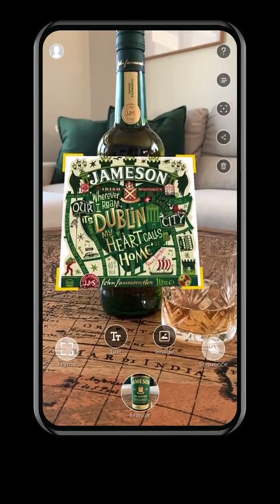Augmented reality effects ideas | whiskey label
Attract clients by adding to your packaging extra augmented relity effects. Give them more fun using your products or let them spreed their creativity.
Using ARmixer app you can enternain your clientens and it doesn't cost extra money.

Armixer app make your smartphone one and only tool you need to make augmented reality creations. Create & play!

🇵🇱 Przyciągnij klienta, dodając do swojego opakowania dodatkowe efekty rozszerzonej rzeczywistości. Daj im więcej radości i okazji do korzystania z Twoich produktów albo pozwól im rozwinąć swoją kreatywność. Stwórz angażujący produkt i markę.

Za pomocą aplikacji ARmixer możesz zainteresować swoich klientów i wcale nie kosztuje to wielkich pieniędzy. Aplikacja to pierwszy mobilny kreator efektów AR! To znaczy, że każdy może stać się twórcą: bez dodatkowych kosztów, narzędzi czy umiejętności kodowania.